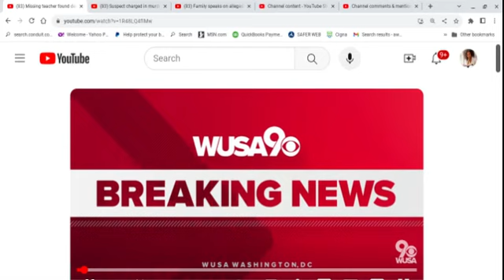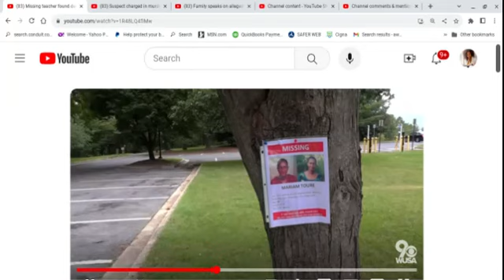Teacher Found Unalived. The Suspect At Hand Allegedly a Dust Dan (imo). Is Femicide On the Rise? PtA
A news report of a teacher who went missing after taking a walk in the park.  A suspect has been arrested. Why, Why? Femicide.